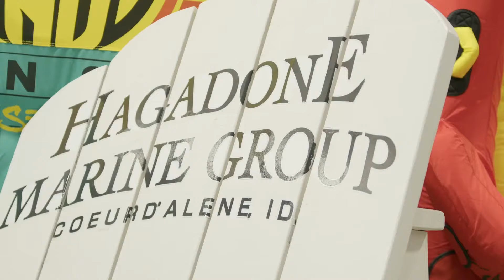2024 CDA Boat Expo Recap- That's a wrap!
Thank you to all who attended our 2024 Coeur d'Alene Boat Expo! We hope you enjoyed chatting with our team and brand reps about some of our favorite inventory, and we can't wait to do it again next year!

Still shopping? Be sure to check out our extended EXPO pricing and virtual showroom